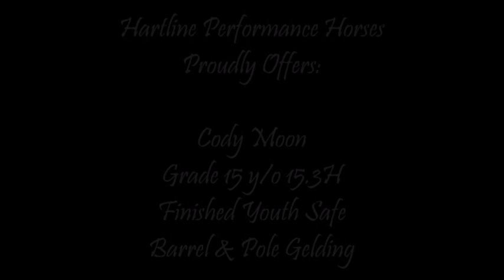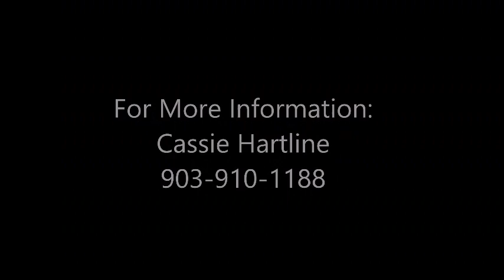FOR SALE ~ CODY ~ FINISHED Youth Safe Pole & Barrel Horse ~ Drill Team & Queens!